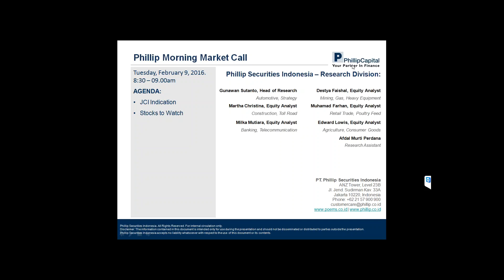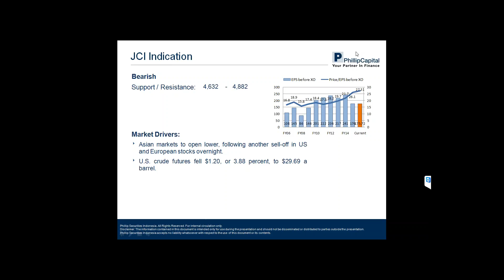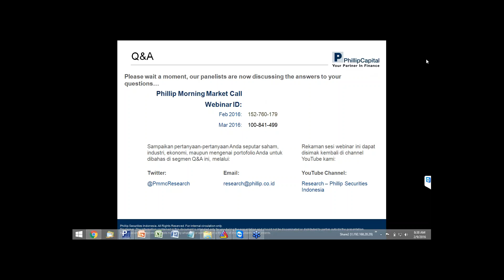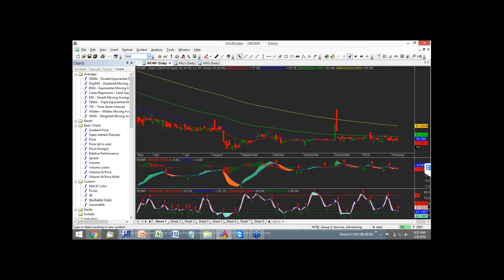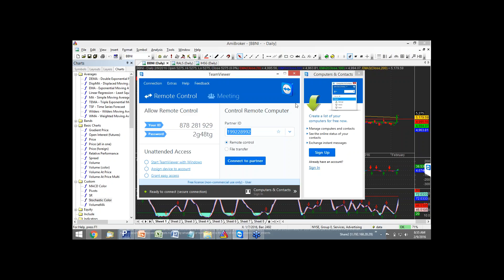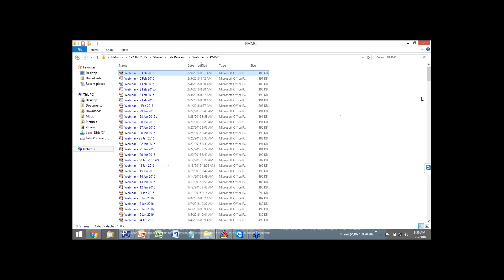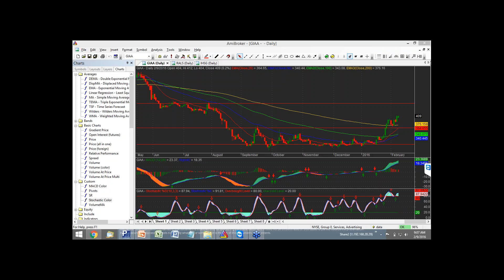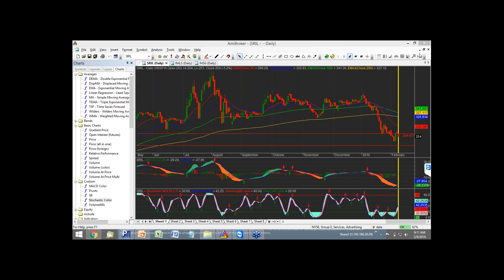PMMC 09 Feb 16 Edition